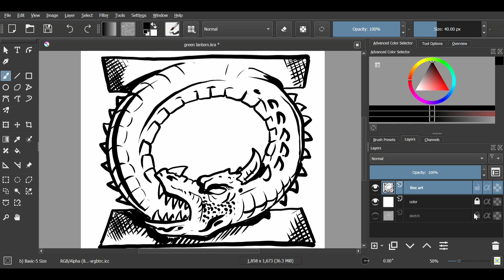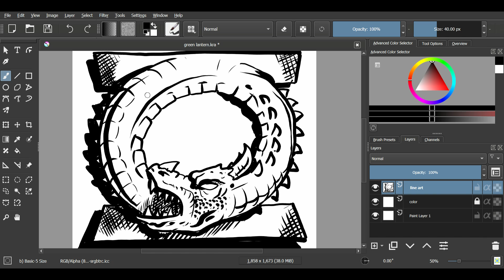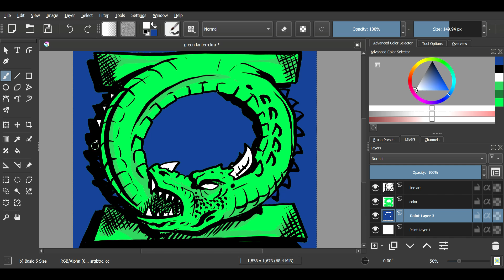HOW TO DRAW... GREEN LANTERN as a DRAGON!!!